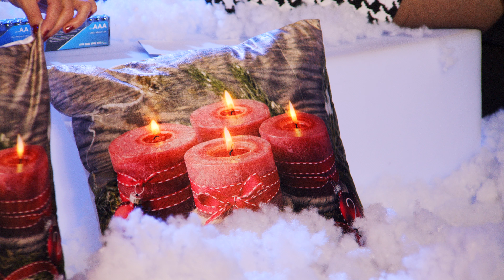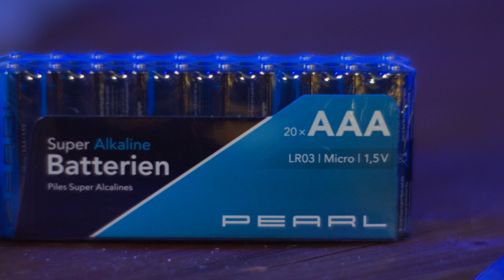Katie und Dany machen das Weihnachtsfest noch schöner! 🌟 ⎪PEARL TV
In diesem Video zeigen Katie Steiner und Dany Michalski alles rund um Dekokissen, Deko Weihnachten, Kissen mit Beleuchtung, Weihnachtskissen, Glow-Kissen & AAA 1 5V Batterien.

(00:01:00) infactory Kissen LED: Deko-Weihnachtskissen "Tannenbaum" mit LEDs, Batteriebetrieb, 45x45 cm (Deko Kissen LED)
Sorgen Sie im Handumdrehen für weihnachtliche Stimmung
* Für die Sitzecke, auf Sofas u.v.m.
* Ideale Ergänzung zur Weihnachts-Deko
* 8 kräftig blinkende LEDs für tollen Licht-Effekt
* Zum Dekorieren von Couch, Sessel, Sitzbank u.v.m.
* Tannenbaum-Motiv mit sicherem Leucht-Effekt: 8 bunt und kräftig blinkende LEDs im Bezug, per Klettverschluss fixiert, herausnehmbar
* Dauerbetrieb per Ein-/ Aus-Schalter
* Kissen und Kissen-Bezug waschbar bei 30°
* Maße: 45 x 45 x 7 cm, Gewicht: 350 g - Außerdem relevant oder passend zu: Weihnachten, Weihnacht, Schmuck, Vintage, Bilder, Advent, Kerzen, Kerze, Bild

(00:04:00) infactory Leuchtkissen (LED Kissen Kinder) - bei PEARL nur 15,99 EUR

(00:05:00) infactory Sofa Kissen: Deko-Weihnachtskissen "Rentier" mit LEDs, Batteriebetrieb, 45 x 45 cm (Dekokissen mit LED-Beleuchtung)
* 8 kräftig blinkende LEDs für tollen Licht-Effekt
* Rentier-Motiv mit sicherem Leucht-Effekt: 8 bunt und kräftig blinkende LEDs im Bezug, per Klettverschluss fixiert, herausnehmbar
* Maße: 45 x 45 x 7 cm, Gewicht: 350 g - Außerdem relevant oder passend zu: Weihnachten, Weihnacht, Schmuck, Vintage, Bilder, Advent, Kerze, Bild

(00:08:00) infactory Dekokissen Winter (Decokissen) - bei PEARL nur 20,99 EUR

(00:09:00) infactory Dekokissen (Weihnachtskissen mit LED) - statt 26,90 EUR jetzt 7,99 EUR

(00:11:00) infactory Beleuchtete Kissen (Deko Weihnachtskissen) - statt 15,98 EUR jetzt 12,99 EUR

(00:12:00) infactory Deko Weihnachten (Deko Kissen mit LED Lichtern) - statt 39,90 EUR jetzt 12,99 EUR

(00:14:00) infactory Kissen mit Beleuchtung (Kissen mit Weihnachtsmotiv) - statt 25,98 EUR jetzt 20,99 EUR

(00:15:00) infactory Weihnachtskissen (Dekokissen Wintermotiv) - statt 39,90 EUR jetzt 14,99 EUR

(00:17:00) infactory Glow-Kissen (Weihnachtskissen mit Licht) - statt 29,98 EUR jetzt 25,99 EUR

(00:18:00) PEARL R6 Batterien: 20er-Set Super-Alkaline-Batterien Typ AA / Mignon, 1,5 V (Batterien 1 5 Volt)
* Spannung: 1,5 V - Außerdem relevant oder passend zu: Batteri, Stück, 5V

(00:18:30) PEARL AAA 1 5V Batterien (1 5V Micro Batterien) - statt 17,90 EUR jetzt 8,99 EUR